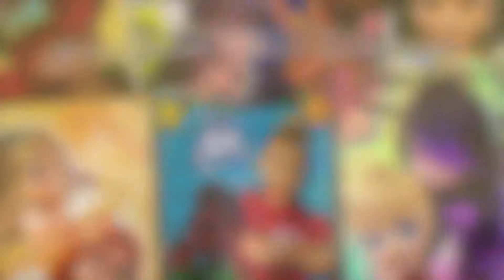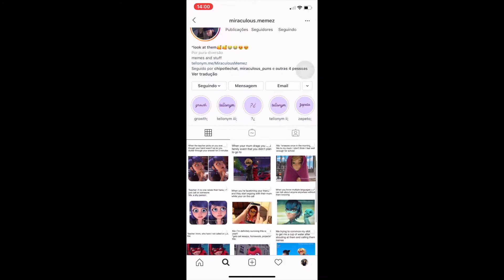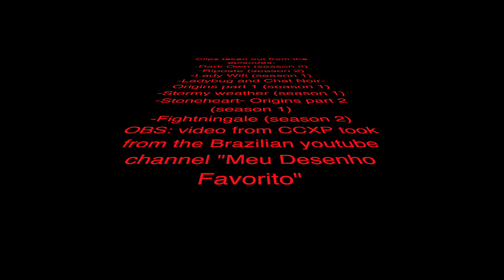How a ladybug and a black cat save a town || Miraculers discourse community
Project for ENC 1101
Fall 2019
FIU